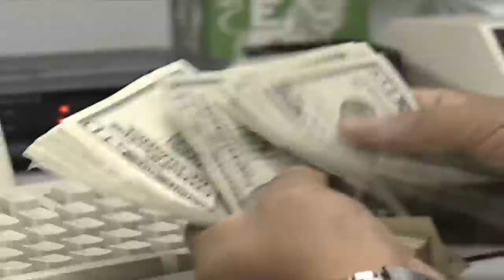Iowa House Democrats unveil 2025 legislative priorities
Iowa House Democrats say they want voters to know what they stand for before they head to the polls.